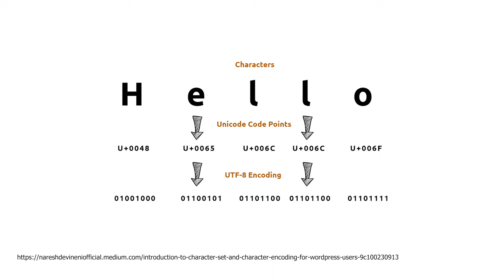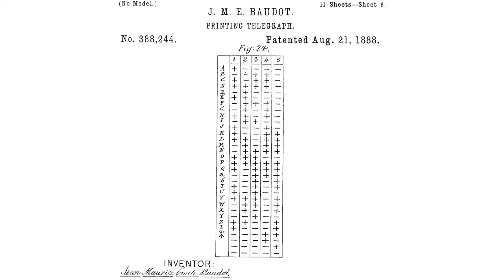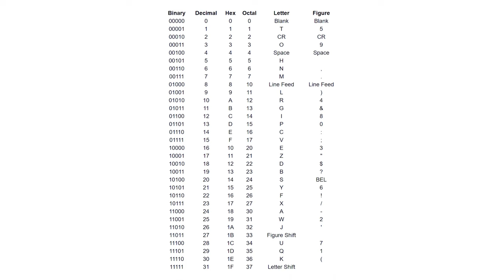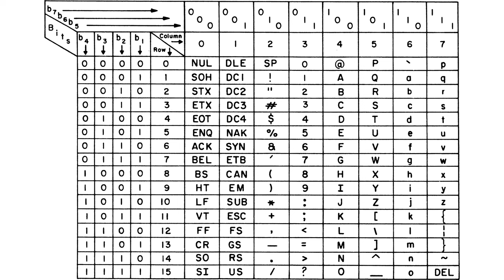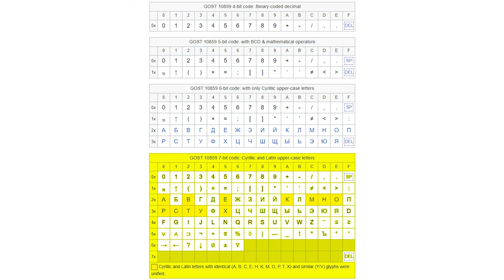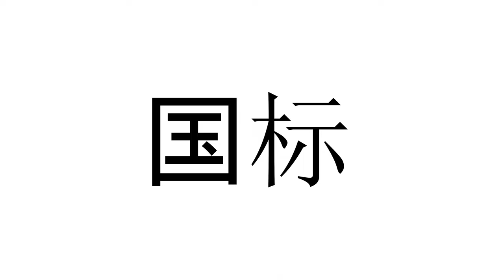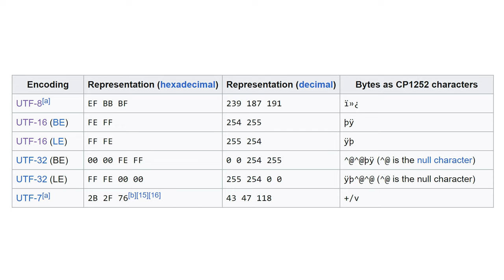CODIFICA DEI CARATTERI: DETTAGLI & STORIA - AFK UNDER THE HOOD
In questo video parliamo di codifica dei caratteri: come fanno dei numeri a divertare lettere, o addirittura testi? Nonostante sia una cosa data per scontato oggi giorno, ci sarebbe molto da dire. E non ho potuto estrapolare la parte storica della vicenda. Quindi questo video di UNDER THE HOOD avrà anche diversi accenni storici. Infatti, si parte dal 1800, un secolo prima dall'invenzione dei computer, fino ai giorni nostri.

Video UH-23-005